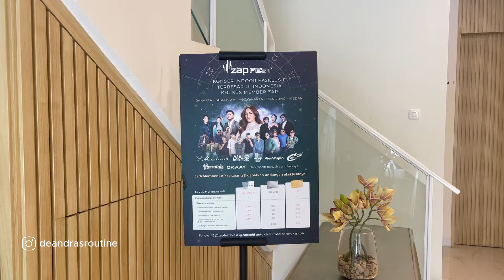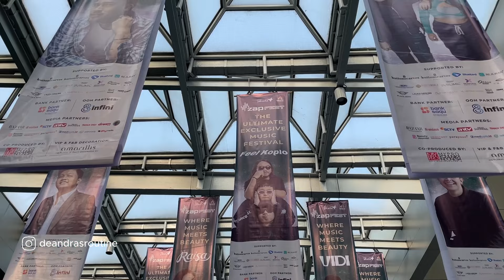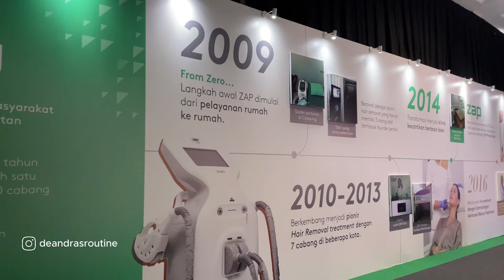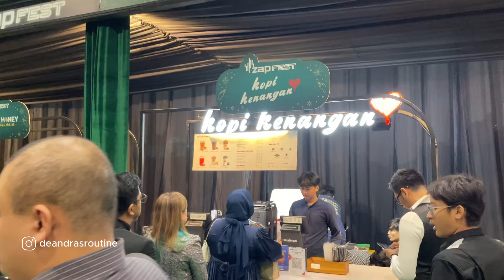Nonton LIVE Juicy Lucy, Mahalini, Denny Caknan, Raisa, Maliq & d'essentials Di Konser ZAP fest 2024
safira deandra

haii! seneng banget kemarin bisa dateng ke acara ulang tahun ZAP Clinic, yaitu ZAP fest 2024. Makanya, aku sempetin nge-vlog deh sembari nonton konser gratis.
di sini aku live nonton langsung Juicy Lucy, Mahalini, Denny Caknan, Raisa, Maliq & d'essentials. seru deh!

buat yang ketinggalan acara ini, kamu bisa lihat kehebohan acaranya lewat video ku ini ya.

With love,
Dea